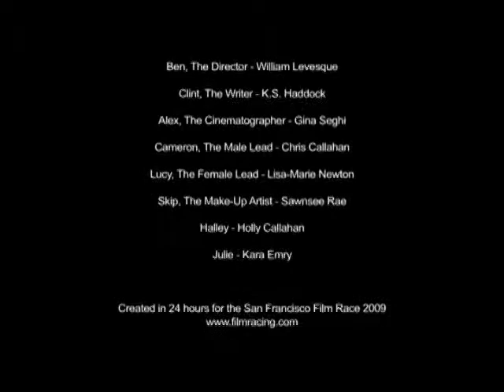Happy Ending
Entry for SF FilmRace. Race theme: Embarrassment. Prop: A key.